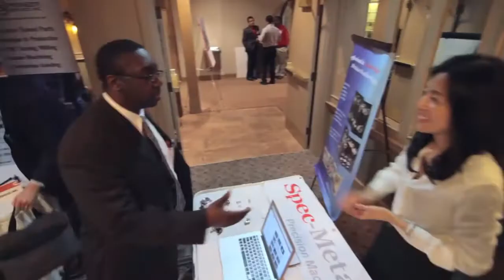Cummins Diversity Procurement - Diverse Supplier Symposium 2014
On May 16, 2014, Michelle Taylor, Diversity Procurement Leader of Cummins; Tom Linebarger, Chairman and CEO of Cummins; and Brian Sanders, Diversity Procurement Manager of Cummins; welcomed diverse suppliers from around the globe to its Diverse Supplier Symposium and Supplier Showcase held in Columbus Indiana.

At Cummins, our supply base is the lifeblood of our company. Diversity Procurement was established to carry out the company's commitment to achieve diversity in our supply base and to promote the economic development of Minority-Owned, Women-Owned, HubZone, Service Disable Veteran-Owned, Small Disadvantaged Businesses, Veteran-Owned, LGBT-owned and Small Businesses as suppliers. Our vision is to unleash the Cummins Power of Opportunity by creating strategic partnerships with QUALIFIED diverse suppliers that create customer value and a competitive advantage for Cummins.

For more information on Cummins' Diversity Procurement initiative, visit the Cummins Diversity Procurement